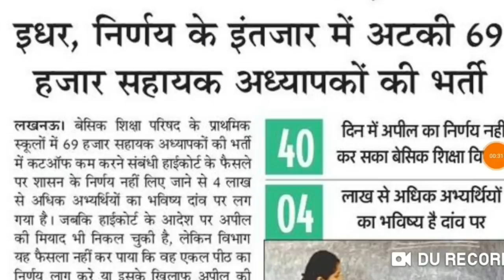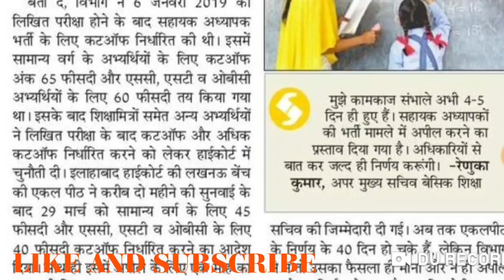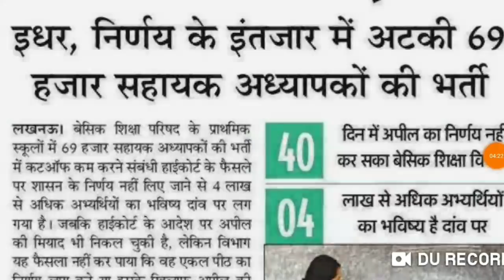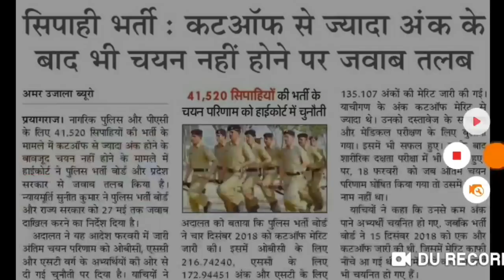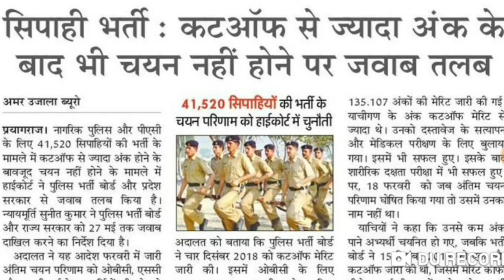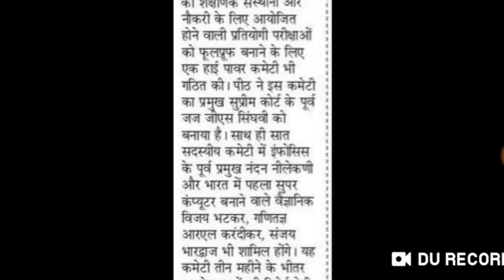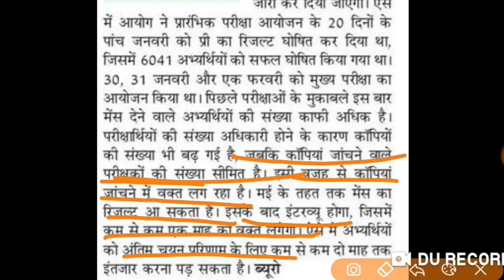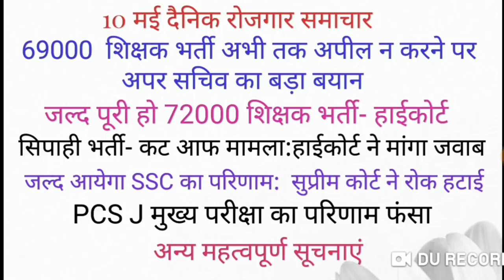69000 शिक्षक भर्ती पर अपर सचिव का बयान, UPPSC NEWS, POLICE CONSTABLE RECRUITMENT NEWS SSC RESULT